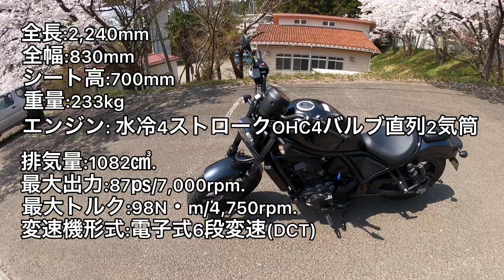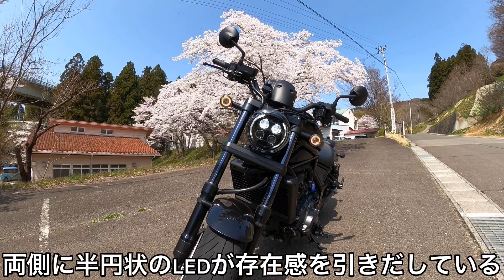【モトブログ】レブル 1100に 試乗してみた！どうなの？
始めに、今回の動画は【Honda Dream福島鳥谷野】さんの協力がありレブル1100DCTを試乗することが出来ました！有難うございました。

大型クルーザーモデル「レブル1100DCT」を試乗しました。
大排気量1100㎤でありながら、前モデル250、500とサイズがあまり変わらないことに驚きを感じました。大柄でありながらコンパクトに仕上げられたスタイリッシュさには圧巻です。
水冷直列2気筒エンジンのサウンドをお楽しみください！